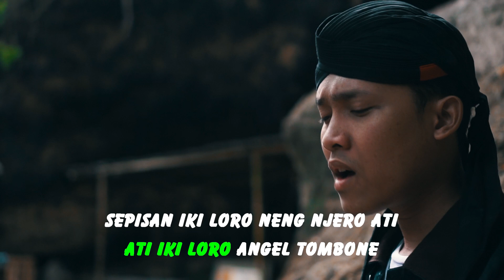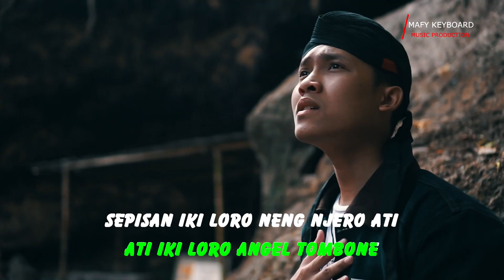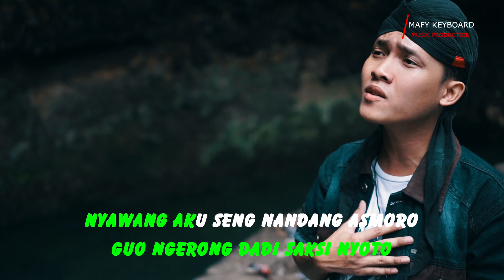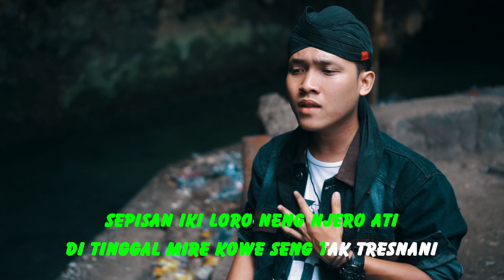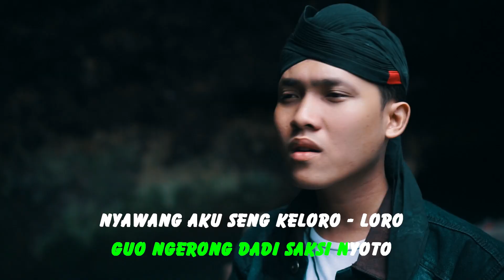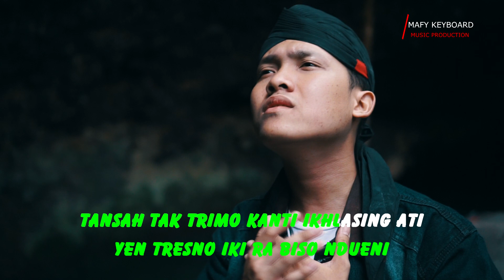Andri - Guo Ngerong ( Official Music Video )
Title. : Guo Ngerong
Artist : Andri
Songwriter : Mafy Keyboard
Arranger :  MK-studio's
Video : MK-creative

Bagi kalian membutuhkan jasa hiburan berupa Orkes Melayu, Elektone, DLL atau jasa Arranger, membuat lagu atau instrument, Rekaman Maupun Cover Beserta vidio nya dengan harga yang ekonomis silahkan hubungi kami MK-STUDIO'S

Alamat : Ds.Sugihwaras Dsn.Jembel RT/RW 02/05 Kec.Jenu, Kab.Tuban Jawatimur

Lirik :

Sepisan wae koyo ngene rasane
Ati iki loro angel tombone
sepisan iki loro neng jero ati
ditinggal mire kowe seng tak tresnani

guo ngerong seng dadi saksi
bakal urip sehidup semati
susah senang dilakoni nanging kowe blenjani
ra ngiro yen sliramu bakal cidro

reff
guo ngerong dadi saksi nyoto
nyawang aku seng nandang asmoro
nyawang aku seng keloro loro

mugi gusti ilahi robbi
paring sabar anggone ati
yen tresno iki rabiso ndueni
tansah tak trimo kanti ikhlasing ati

Silahkan SHARE & KOMENTAR...

FANSPAGE : Mafy Keyboard (Official)

Mohon Kritik dan saran yang membangun, Mari kita bangun channel ini bersama-sama supaya bisa bermanfaat untuk kita semua nantinya. dan mungkin ada saran tempat yang bagus ? akan kami kunjungi untuk vloging sekalian buat klip,
silakan tulis dikolom komentar. Insya Allah akan kami datangi untuk memperkenalakan Destinasi Wisata Indonesia